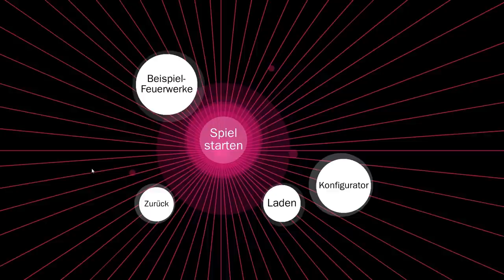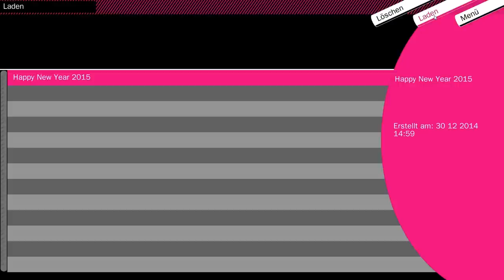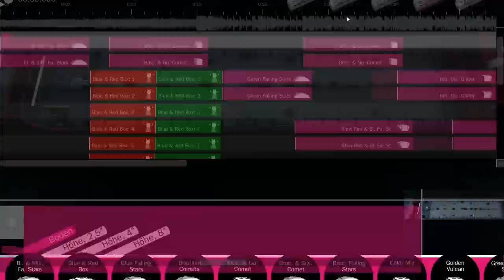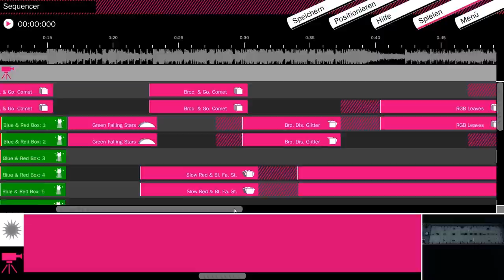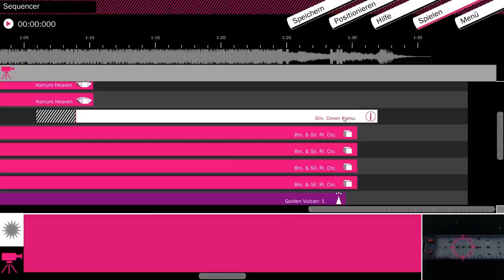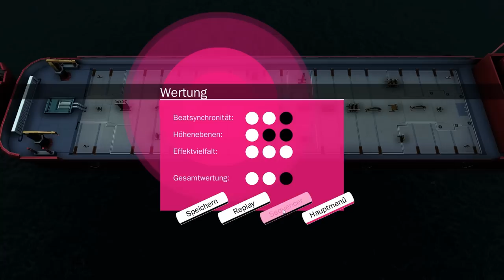Let's Test Weco Großfeuerwerk-Simulator - Happy New Year 2015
Mit diesem kleinen Video verabschiede ich mich vom Jahr 2014 und wünsche euch allen einen guten Rutsch ins neue Jahr 2015! Vielen Dank für eure Treue.